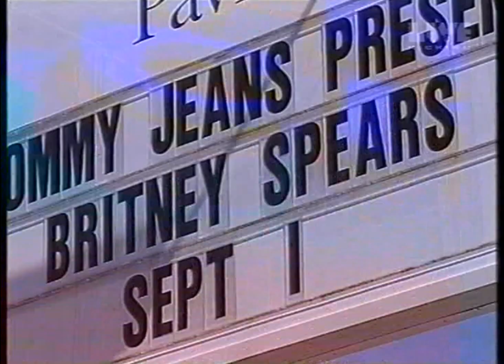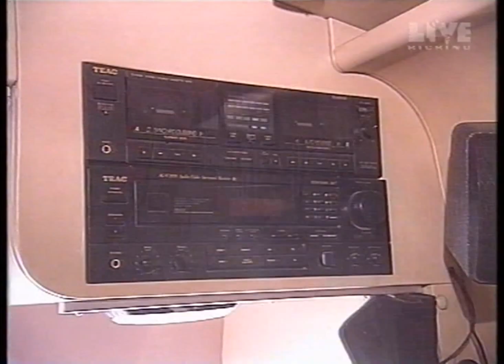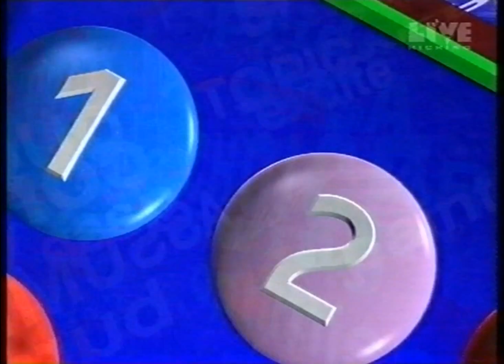Britney Spears - Live & Kicking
Britney in Boston and Word Up.